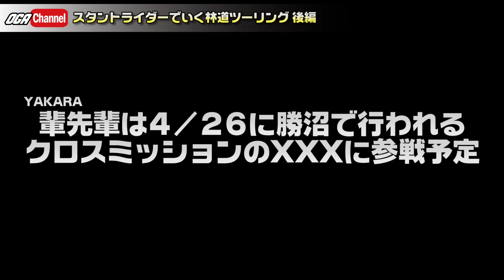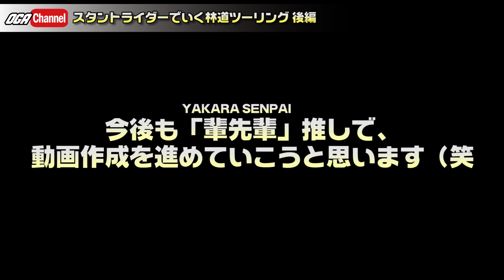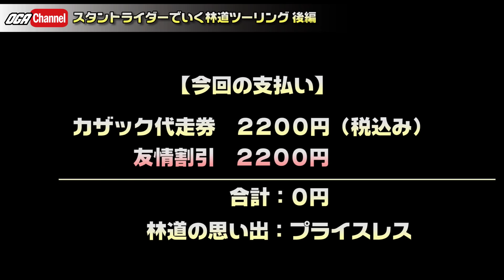【爆笑回】全員がスタントライダーで林道ツーリングに行ってみたら大爆笑だった【ハードエンデューロ / オフロード】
全員がスタントライダーでいく林道ツーリング。前回に引き続き、林道部の初期メンバーの鳥選手を迎えて、雨の林道でめちゃくちゃになる動画です。それでは暇つぶしにどーぞ！

■小川裕之 プロフィール

■受賞歴 国際大会表彰台獲得数最多（日本人選手中）
2017 ヨーロッパ SBI 準優勝
2017 アメリカ 全米選手権XDL Round1　決勝3位
2017 アメリカ 全米選手権XDL ROund1　ドリフトコンテスト優勝
2016 ヨーロッパ SBI サークルチャレンジ優勝
2016 ヨーロッパ SBI 決勝3位
2015 アフリカ International Contest、決勝3位
2014 アフリカ International Contest 決勝3位
2014 ヨーロッパ Stunt Battle Europe　決勝3位
2011 アメリカ STUNT WARS 全米OPEN Round2 決勝3位

▼スタントショー承ります
日本でも最も多くのショーを行っているライダーです。そのため、経験が豊富でライダーがマイクを取り喋りながら、解説を行うOGA独自のショーを行います。

▼スクール/個人レッスン承ります。
エクストリームにチャレンジしてみたい初級者の方に向けて、出張にて個人レッスン・スクールを受け付けております。
バイク屋さんやディーラー様のイベントとしてご活用ください。
基本的な技の解説やレクチャーを行います。

▼TV、CM、PV、MV、映画などへの出演
メディアへの出演も承っております。詳細はお問合せフォームよりご連絡ください。